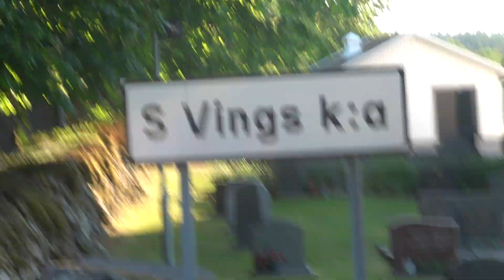Södra Vings Kyrka 2023 - Hökerum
Så här ser Södra Vings kyrka i Hökerum ut, tyvärr var den stängd vid mitt besök